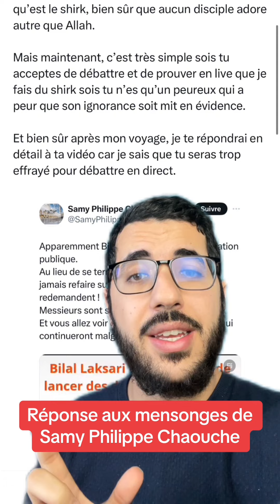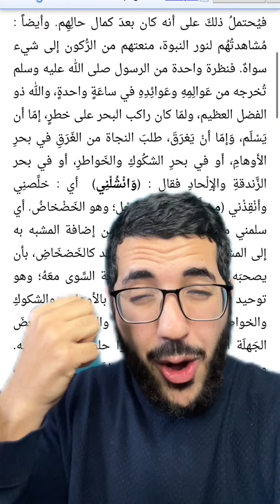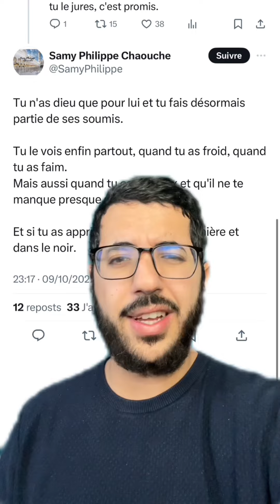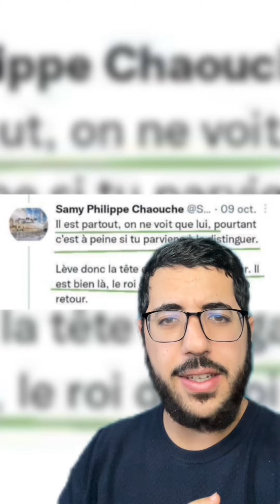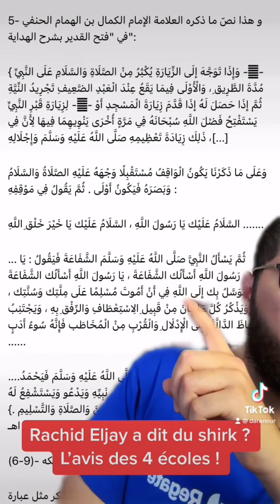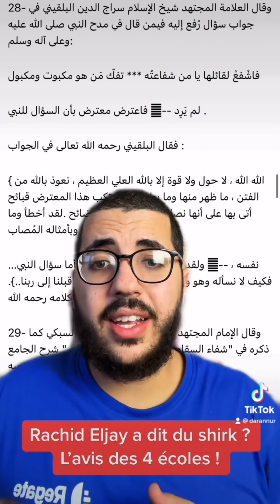Réponse complète aux mensonges de Samy Philippe Chaouche